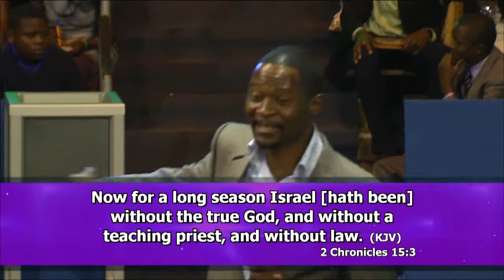PROPHET MAKANDIWA - OPERATION NEHEMIAH TIME FACTOR EPISODE 3 PART A